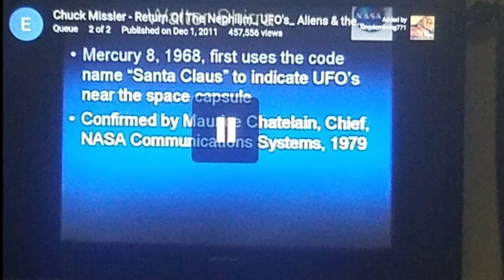Chuck Missler (May 22, 2018) - Interesting Revelation Regarding the Passing